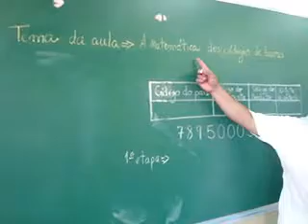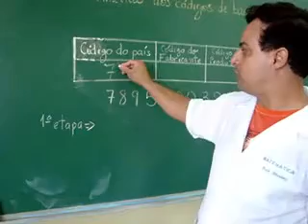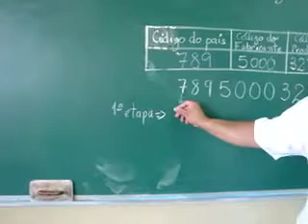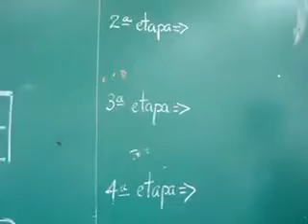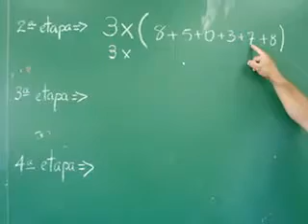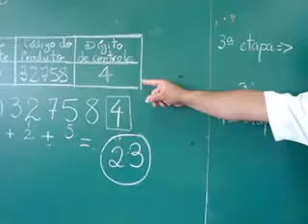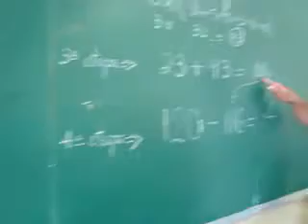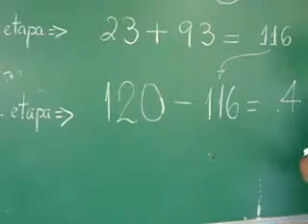A Matemática dos códigos de barras ProfNivaldo Galvão